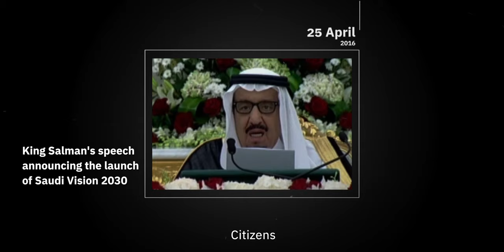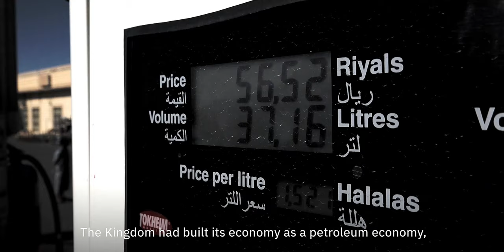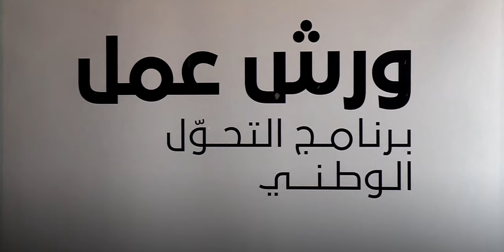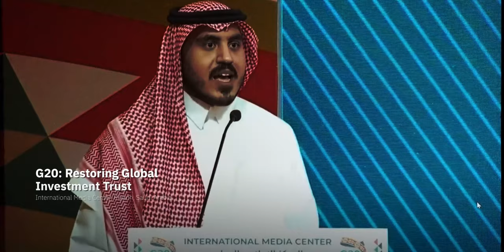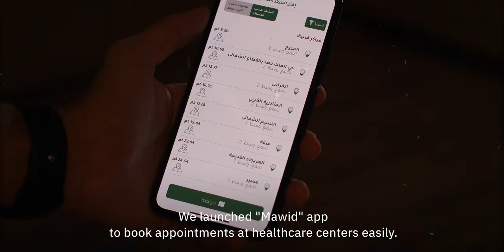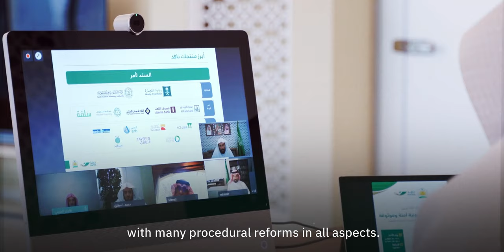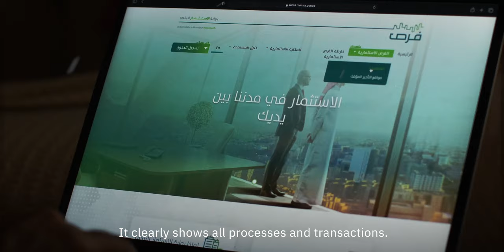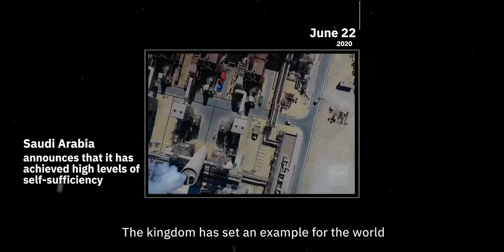Documentary "The Transformation Journey"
“The Transformation Journey, part of Vision 2030” is a documentary film that captures the National Transformation Program’s journey through the challenges and difficulties from inception to fruition with concrete achievements to realize Vision 2030.